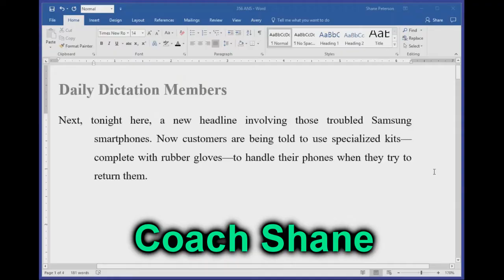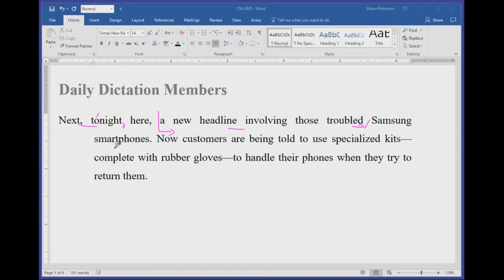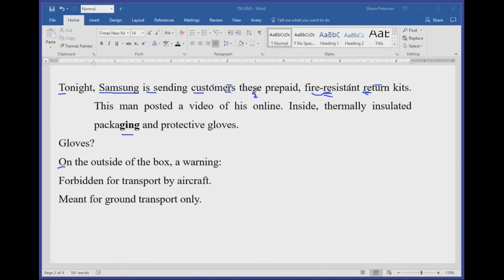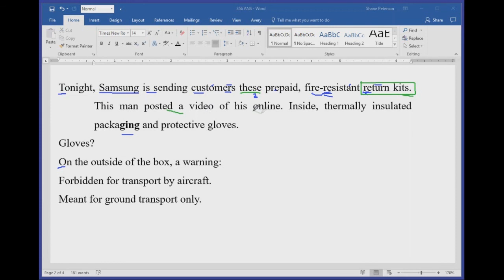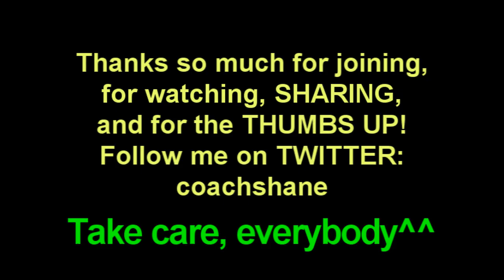Answers DD 288